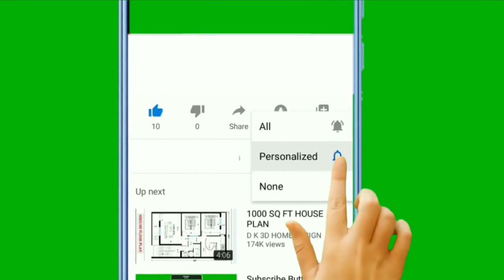🐕 Znakovi Da Vam Pas Vjeruje - TOP 10 Znakova Da Vam Pas Vjeruje Svojim Životom!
👉 Koji su znakovi da vam pas vjeruje? Pogledajte TOP 10 znakova da vam pas vjeruje svojim životom i napokon otkrite koliko značite svojem kućnom ljubimcu. Hoćete li?

5% POPUSTA ❤️❤️❤️ uz kupon "LJUBIMCI"

💵 Donacije: 💵
Bitcoin: [14yyb87SSpzXpLnoXCa9ff6kLY5oEJjUwP]

Opis videa:
Želite otkriti sve znakove da vam pas vjeruje?

Slijedi TOP 10 znakova da vam pas vjeruje svojim životom:

10. Pas Vam Krade Odjeću I Obuću

Osobe kojima psi vjeruju i koje vole žele uvijek imati pokraj sebe.

Iako vi ne možete 24h na dan biti uz njih, oni su se dosmislili odličnog načina da im uvijek budete blizu.

Koji način?

Pas koji vam vjeruje će uzeti vašu odjeću ili obuću, spremiti ju u spremište i neće vam je htjeti vratiti natrag.

Dakle ovo je jasan i ponekad preočit znak povjerenja i ljubavi.

9. Želi Igru I Društvo

Još jedan jasan znak povjerenja je da pas stalno traži vaše društvo i želi s vama provoditi vrijeme u igri, ali i drugim ne zabavnim aktivnostima.

S druge strane…

…isto kao i mi ljudi, kada nekome ne vjerujemo tada ne želimo s njim provoditi vrijeme.

8. Sluša Vas

Čak i najneposlušnije pasmine pasa slušaju vođu čopora odnosno one kojima vjeruju.

 Naime ovo je prirodno urođeni instinkt da se vođa slijedi i sluša kako bi čopor preživio.

Dakle ako vas pas smatra vođom i ako vam vjeruje tada će slušati vaše naredbe i izvršavati ih.

7. Omogućava Drugima Da Ga Dotaknu I Dragaju

Posebno ako posjedujete zaštitničko nastrojenu pasminu pasa, možete primjetiti kako su vaši kućni ljubimci nepovjerljivi prema strancima.

Ipak…

…ako vam pas vjeruje i vidi da vi vjerujete osobama koje mu prilaze dopustit će da ih dragaju i neće biti anksiozni.

Ovo je malo teže uočljiviji, ali opet jedan od znakova povjerenja.

6. Pas Zna Vaš Raspored I Vašu Rutinu

U prethodnim videima naveo sam kako psi imaju svoju rutinu i vole kada im se ona ne mijenja.

Također psi su pametne životinje koje mogu i žele zapamtiti rutinu osoba kojima vjeruju i koje su im drage.

Jeste li kada primjetili da pas zna kada odazite na posao ili kada se vraćate?

Ako da zapamtili su vaš raspored.

5. Pas Vam Okreće Leđa

Psi su životinje koje su u prošlosti imale puno neprijatelja i nisu si mogli priuštiti da nekome okreću najranjiviji položaj leđa.

Dakle…
…ako vam pas okrene leđa to znači da vam u potunosti vjeruje.

4. Pas Se Naslanja Na Vas I Želi Spavati S Vama

Naslanjanje je mala gestica kojom pas kaže da vas voli, vjeruje vam i da vas označi kao vi ste njegova osoba.

S druge strane…
…i psi su kao i mi ljudi ranjivi kada spavamo.

Dakle kada pas želi spavati s vama to znači da vam vjeruje i ne boji se.

3. Pas Dolazi K Vama Po Pomoć

Psi ovise o svojim vlasnicima i ako imaju neki problem ili su sbunjeni, oni će tražiti pomoć onoga kome vjeruju.

Jeste li ta osoba vi?

Ako pas dolazi k vama znajte da vas voli i vjeruje vam, a ta ljubav i povjerenje je neograničeno.

2. Pas Vam Dozvoli Da Dirate I Uzimate Njihovu Hranu I Igračke

Svi vlasnici pasa zasigurno znaju da psi sakupljaju grane, plišance i ostale stvari koje smatraju svojim igračkama.

1. Pas Vas Kontantno Sijedi I Čeka Vas

Znam da ste sigurno vidjeli slike pasa koji gledaju kroz prozor ili sjede i gledaju kada će se njihov najdraža osoba vratiti.

Jeste li?

Psi su društvene životinje i izuzetno im odgovara društvo.

Ipak oni slijede one kojima najviše vjeruju i kada nisu pored njih tada postaju anksiozni i nesretni.

To je jedan od najvećih znakova povjerenja u vas.

Lijep pozdrav!

TOP 10 Znakova Da Vam Pas Vjeruje Svojim Životom!

Materijali u videu:
1. Kucni Ljubimci TV:
2. InVideo